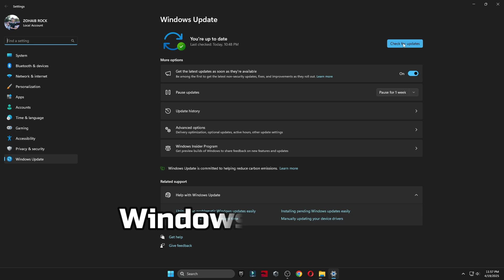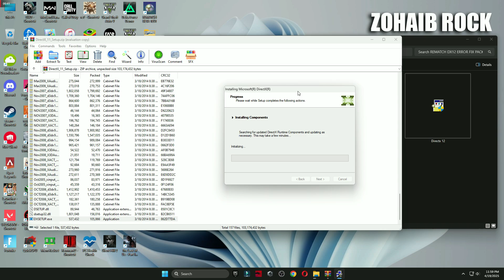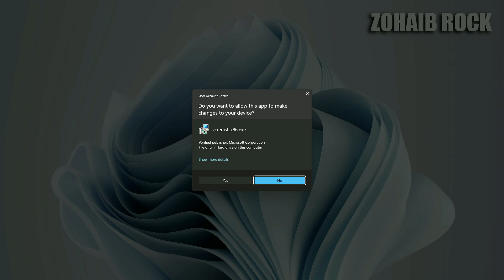A d3d12-compatible gpu (feature level 12.0 shader model 6.6) is required to run the engine Rematch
A d3d12-compatible gpu (feature level 12.0 shader model 6.6) is required to run the engine Rematch Beta Test

A d3d12-compatible gpu (feature level 12.0 shader model 6.6) is required to run the engine rematch beta In this video i will show you how to fix all crashes and a d3d12-compatible gpu error in rematch beta (2025)

🔽Download Links🔽

▬►𝐆𝐚𝐦𝐢𝐧𝐠 𝐏𝐂 𝐒𝐩𝐞𝐜𝐬:
CPU: Intel Core i9-10900k 3.70GHz
GPU 1: AMD Radeon RX 7900 XTX
GPU 2: RTX 3070 8GB
RAM: 48 GB DDR4
Motherboard: ROC STRIX B460-F GAMING
Power Supply: GIGABYTE 80 Plus Gold 750W

Your Queries -
a d3d12-compatible gpu (feature level 12.0 shader model 6.6) is required to run the engine
a d3d12-compatible gpu (feature level 12.0 shader model 6.6) is required to run the engine rematch beta
dx12 feature level 12.0 is required to run the engine rematch beta
a d3d12 compatible gpu rematch beta
rematch beta test error
rematch beta crash fix
Fix Rematch Beta A D3D12-Compatible GPU Error on PC!
Fix Rematch Beta A D3D12-Compatible GPU Error on PC! (Shader Model 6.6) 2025
How To Fix Rematch Beta DX12 Feature Level 12.0 is required to run the engine Rematch Beta (2025)
How To Fix Rematch Beta A  D3D12-Compatible GPU (feature level 11.0 shader model 5.0) is required to run the engine
How To Fix Rematch Beta A D3D12-Compatible GPU Error on PC! (Shader Model 6.6) 100% Fix ✅
How To Fix Rematch Beta A D3D12-Compatible GPU Error (Shader Model 6.6) | 100% Working Fix!
How To Fix Rematch Beta Test D3D12 Compatible GPU Error on PC ✅ | Rematch Beta Crash Fix | Easy Guide
Fix REMATCH BETA TEST Error A D3D12 compatible GPU is required to run the engine